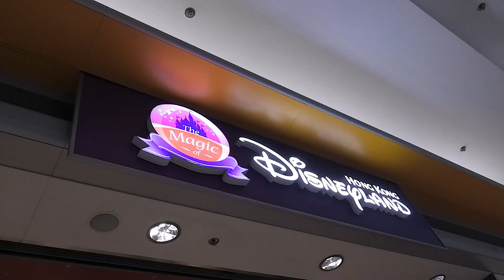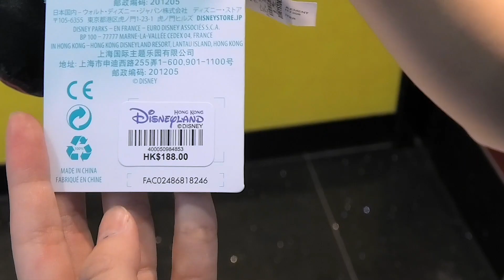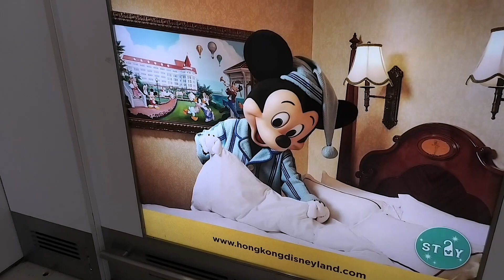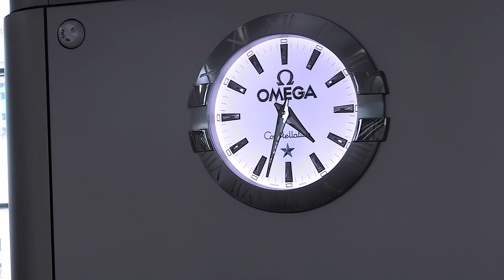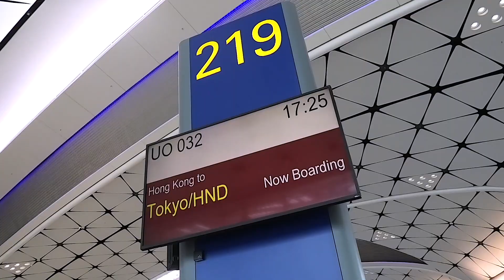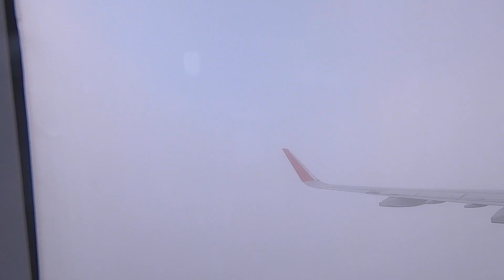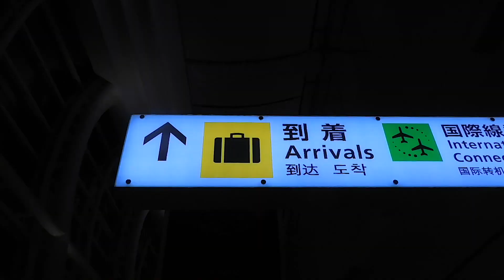最終回！さようなら香港！素敵な思い出をありがとう（コラボで香港旅行Vol.13 Final）【ももかチャンネル＋のえのん番組】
最終回！
さよなら香港！
素敵な思い出をありがとう
コラボで香港旅行Vol.13 Final【ももかチャンネル＋のえのん番組】